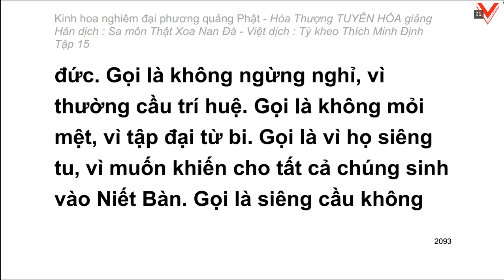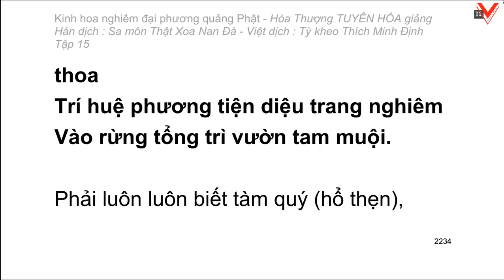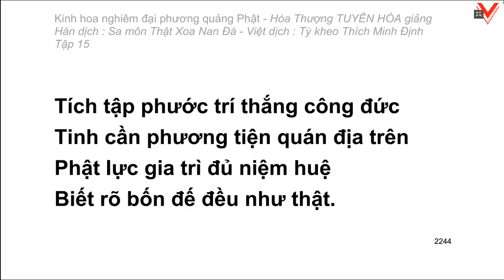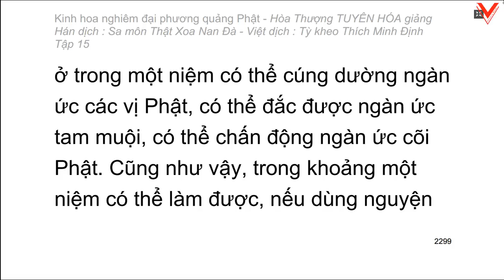Kinh hoa nghiêm - hoà thượng Tuyên Hoá giảng giải - Tập 15/25 (tiếp theo)